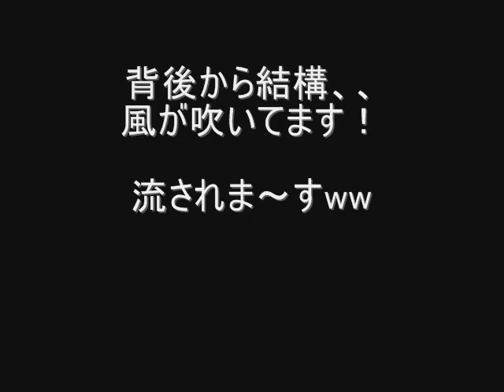Ｔype4 シェイクダウン